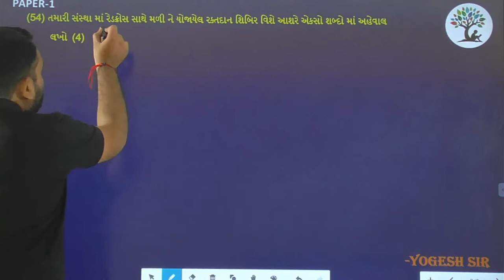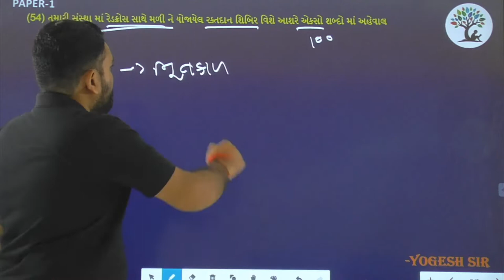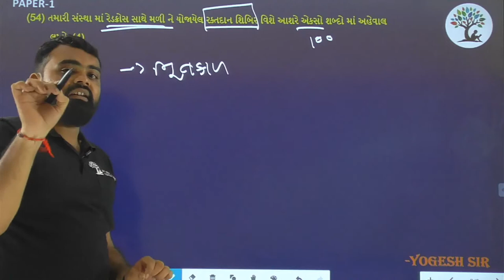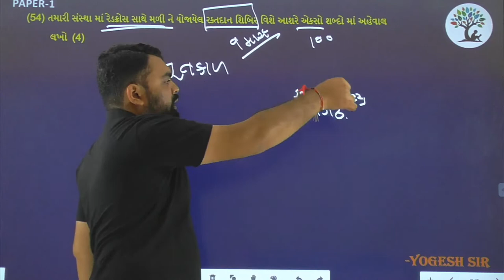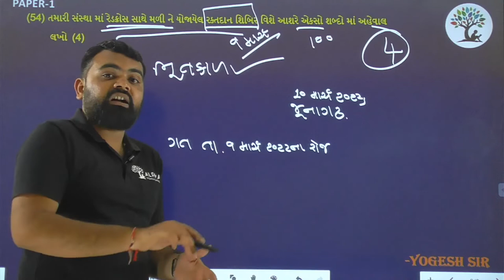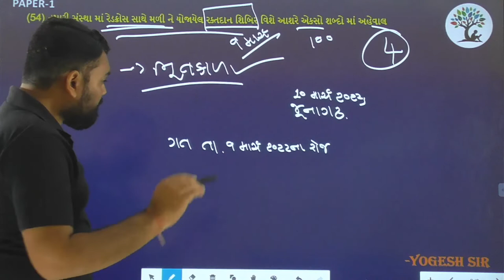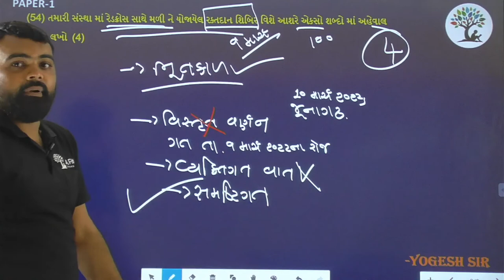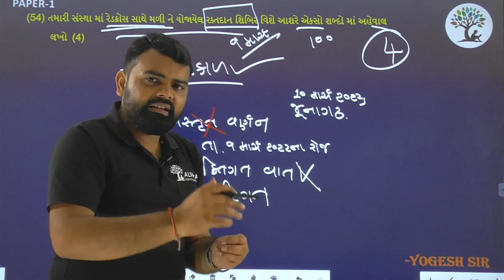Paper 1 | Que 54 | Gujarati | Alpha Vidhya Sankul | in Gujarati by Yogesh Sir